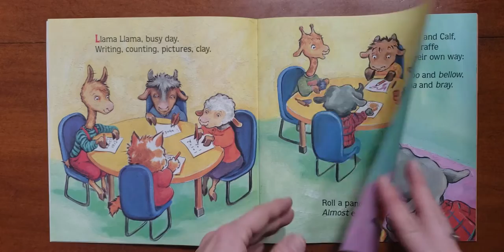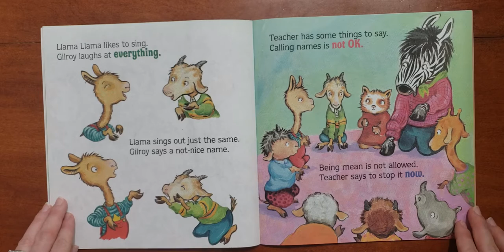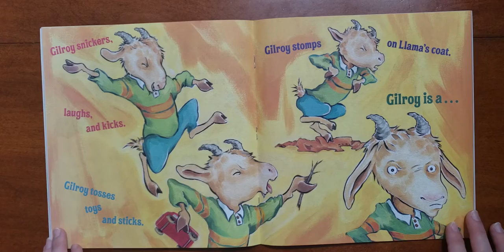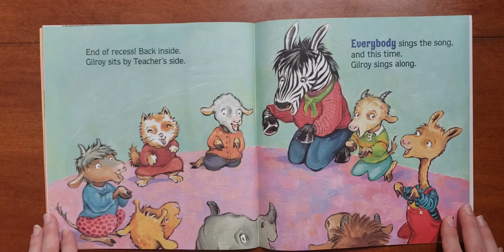Llama Llama and the Bully Goat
Llama Llama and the Bully Goat read aloud story